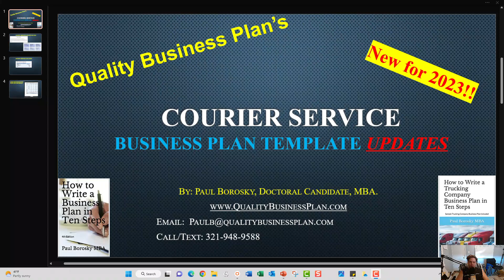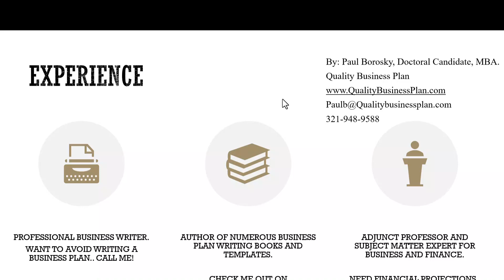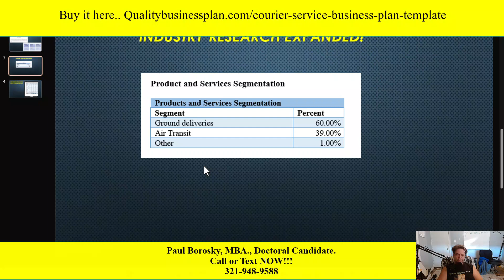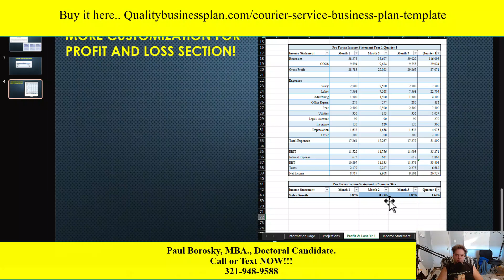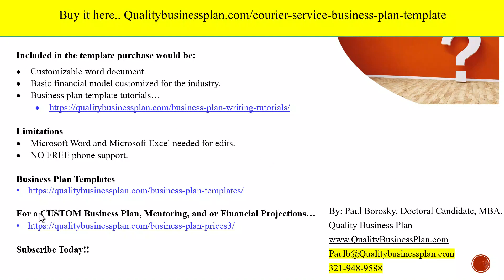Updated – 2023 - COURIER SERVICE Business Plan Template by Paul Borosky, MBA.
In “What’s in our COURIER SERVICE Business Plan Template Updated 2023” by Quality Business Plan’s Paul Borosky, MBA., we cover changes made to our COURIER SERVICE business plan template and proforma financial projections, which is in an Excel Model.

Need a custom written business plan by a professional business plan writer?  Then check out this link:

Struggling with your COURIER SERVICE business plan financial projections?  No worries, I have a template for this too!